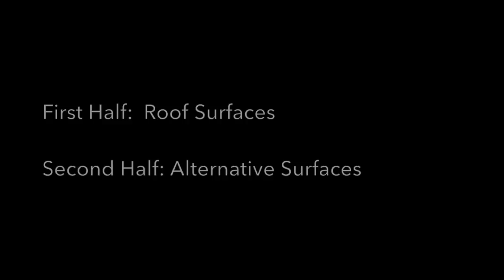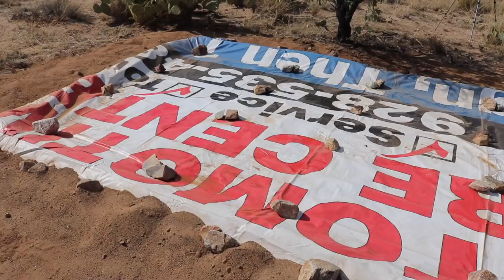Rainwater Harvesting - Collection Surfaces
Today I'm talking about the different types of rainwater catchment and collection surfaces that can be used in a rainwater harvesting system.  Everything from common roofing surfaces to alternative collection surfaces to consider when planning your rainwater harvesting project!

This is the first of several videos where I will go over the various components and aspects of a rainwater harvesting system and how to set one up.  Roofing, plumbing, storage, treatment, filtration, etc,.

Please let me know if you have any questions. Joe

Energized Morning  -  by Gavin Luke

DIY, Gardening, Outdoors, Home Economics, Preparedness, Permaculture, etc,.

Homesteadonomics

homesteadonomics, homesteading, diy build, building projects, Rainwater collection, rainwater harvesting, shipping container